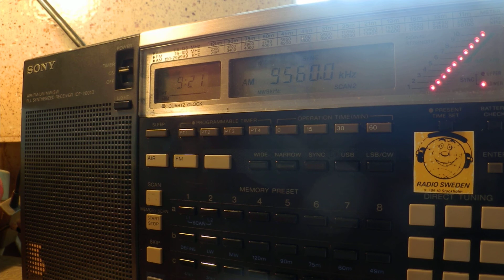27 03 2015 Vatican Radio, test transmission in Armenian 0920 on 9560 Santa Maria di Galeria